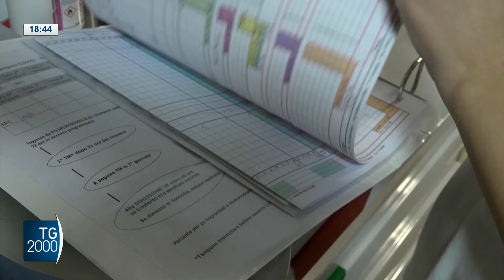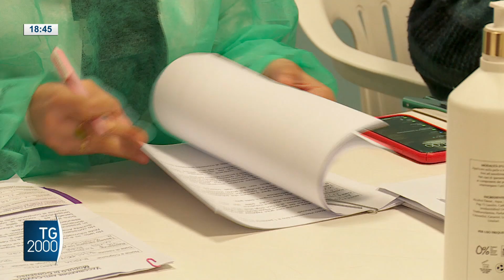Sanità, mancano i pediatri per curare i bambini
Mancano i pediatri per curare i nostri bambini. Soprattutto al nord. Lo rileva la fondazione Gimbe.